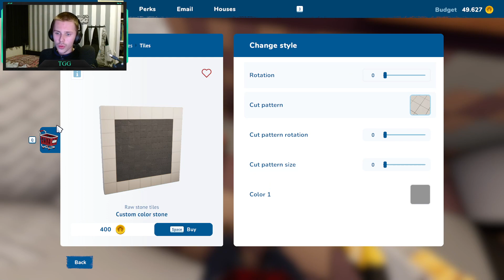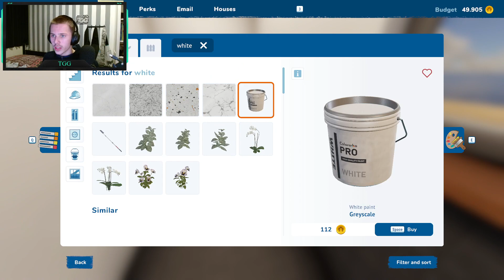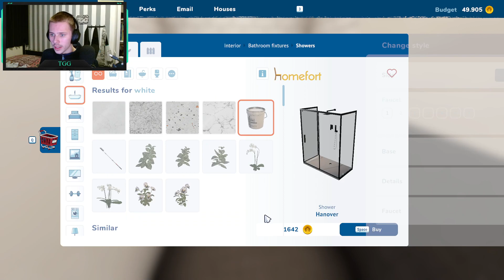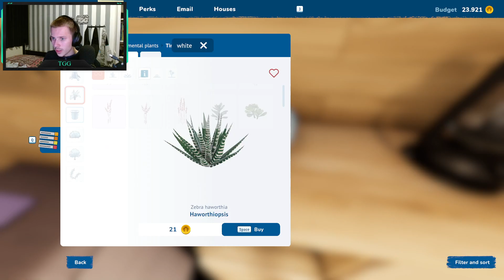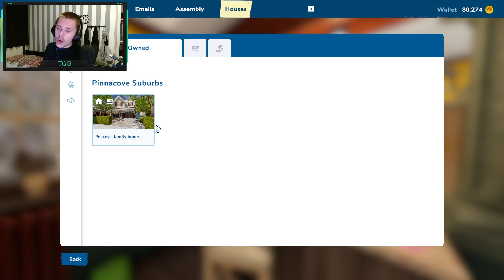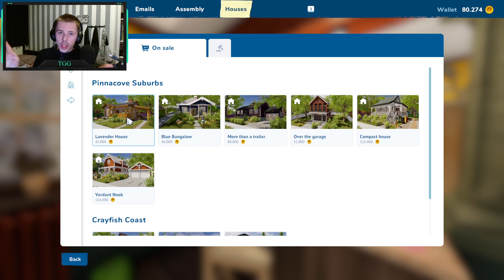OUR FIRST COMPLETE FLIP! AND MAN, SUCH MISTAKES LOL | HouseFlipper 2 Love and Detail #9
Welcome to this amazing game! HouseFlipper 2! The Sequal to HouseFlipper (Duhh). And in this game you have to renovate and clean up houses! If you give it enough love you will end up with BEAUTY! Will we create beauty or is it going to be a true horror house?